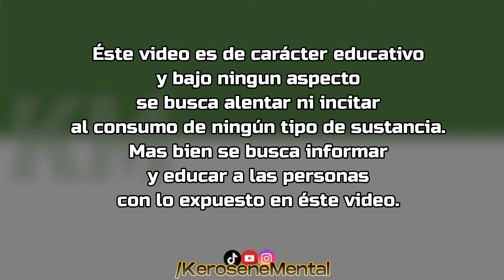¿Por qué NUNCA te dicen la verdad? El secreto de los Influencers que NO Quieren que Sepas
Info sobre el mundo 420 apta para todo el mundo que no conoce.
★Si la información te parece útil y querés colaborar con el proyecto, podés dejar tu amor aca: ➤CVU MercadoPago: 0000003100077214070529